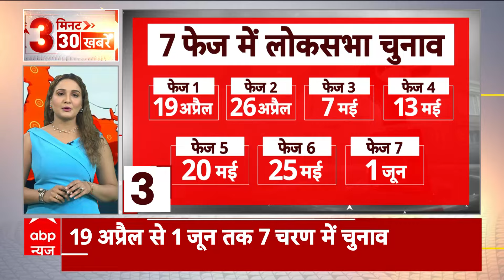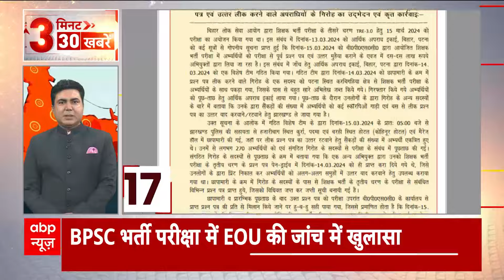Loksabha Election 2024 : 3 मिनट में देखिए चुनाव से जुड़ी खबर फटाफट अंदाज में | Breaking News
Lok Sabha Election Date Updates: मुख्य चुनाव आयुक्त ने बताया कि भारत के चुनाव पर दुनियाभर की नजर रहती है. मतदाताओं की जानकारी देते हुए राजीव कुमार ने बताया कि देश में कुल मतदाताओं की संख्या 96.8 करोड़ है. इसमें से 49.7 करोड़ पुरुष और 47 करोड़ महिलाएं हैं. इस बार 1.82 करोड़ मतदाता पहली बार वोट डालने वाले हैं. 12 राज्यों में महिला मतदाताओं का अनुपात पुरुष मतदाताओं से अधिक है. हमारा वादा है कि हम राष्ट्रीय चुनाव ऐसा कराएंगे, जिससे विश्व मंच पर भारत की चमक बढ़ सके.